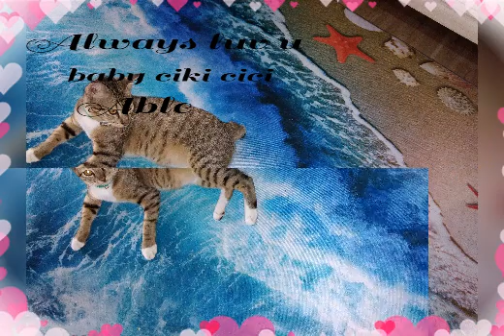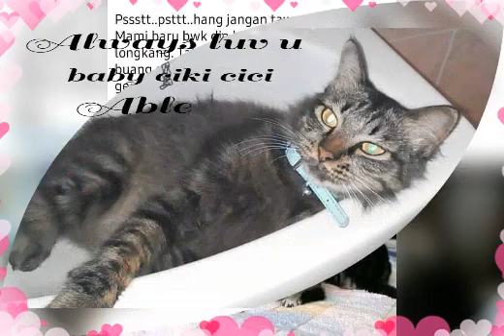My lovely cats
Mizz Baby ciki chici Able